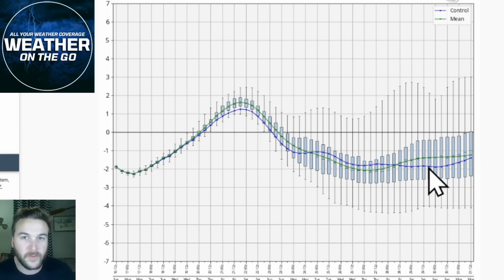Polar Vortex Unstable! Here's What WE Know... WOTG Weather Channel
Video Overview:
The Polar Vortex will become very unstable by late November and that could lead to widespread Arctic air plunging into North America for most of December. That means winter storms will also become more likely with heavy snow and ice heading towards the holidays. I'll breakdown everything that you need to know in today's update!

Video Chapters:
0:00 Intro
0:56 Polar Vortex Preview
2:42 Big Storm This Week
7:44 Polar Vortex Breakdown
12:27 Outro

Weather On The Go - covers all weather events, including snowstorms, blizzards, ice storms, tornado outbreaks, extreme wind events, hurricanes, tropical storms, etc.